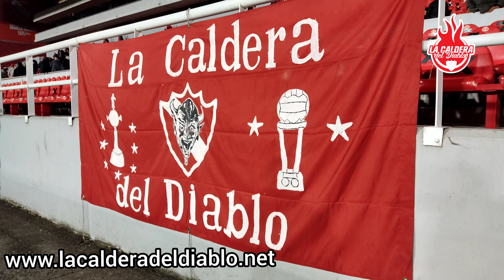Independiente: Gol de Benegas a Newell's relatado por Polaco Caimi, homenaje a Carlitos Balá (2022)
Independiente 1 Newell's 0
Torneo 2022, fecha 21, 24/9/2022
Gol de Leandro Benegas relatado por Eduardo "Polaco" Caimi en homenaje a Carlitos Balá